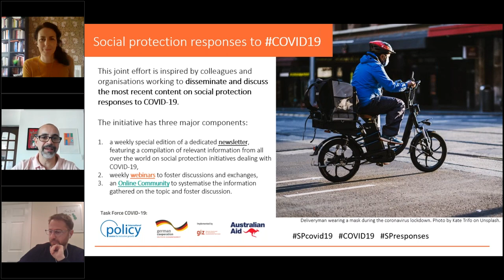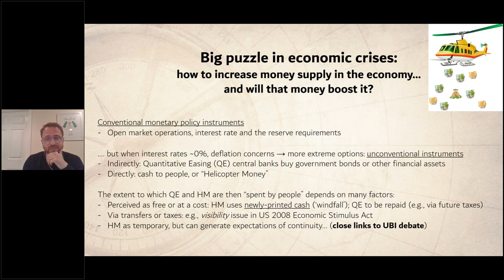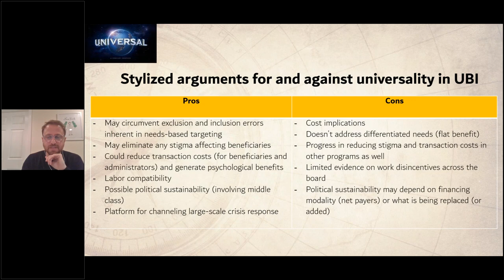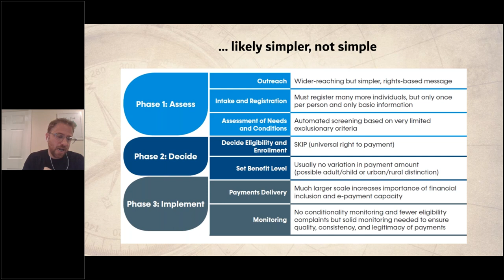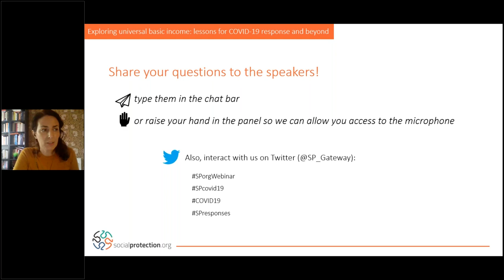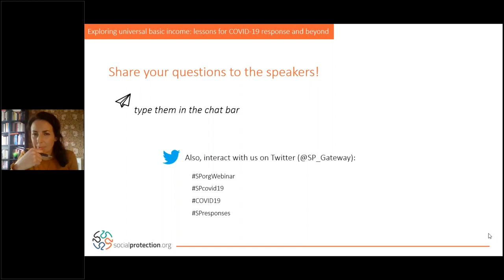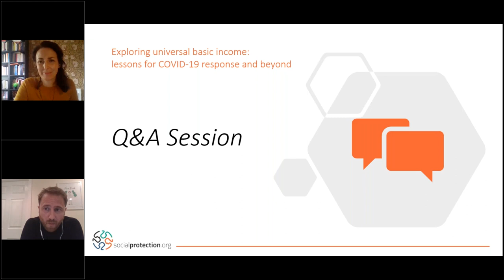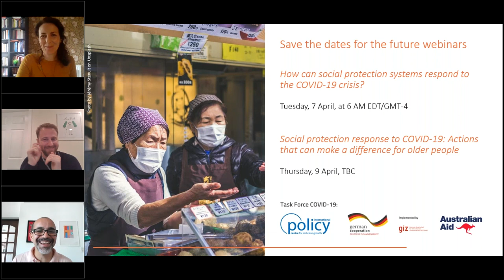Exploring universal basic income: lessons for COVID-19 response and beyond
Universal basic income (UBI) is emerging as a hotly-debated issue in social protection. Currently, the debate is reaching new heights as countries are considering UBI as part of COVID-19 response packages. Drawing from a recent book on the subject, the webinar reviewed key issues and evidence on UBI as a social protection measure; identified emerging lessons from a variety of cross-country experiences; and reflected on its potential and limitations as a crisis response as well as longer-term intervention.

Read more about the webinar discussions and access the slide presentation

Panellist:
Ugo Gentilini, World Bank

Discussant:
Francesca Bastagli, ODI

Moderator:
Fábio Veras Soares, IPC-IG

This is the first webinar of the “Social protection responses to COVID-19” webinar series. The series is a joint effort initiated by the IPC-IG, GIZ on behalf of the German Federal Ministry of Economic Development and Cooperation (BMZ), and the Australia Government's Department of Foreign Affairs and Trade (DFAT) collaboration with the socialprotection.org platform, and in cooperation with partners from different organisations. Join our online community ''Social protection responses to COVID-19 [Task force]'' to learn more about the initiative and the future webinars